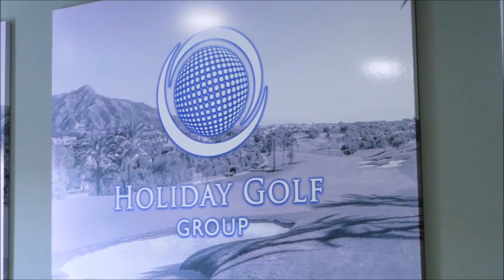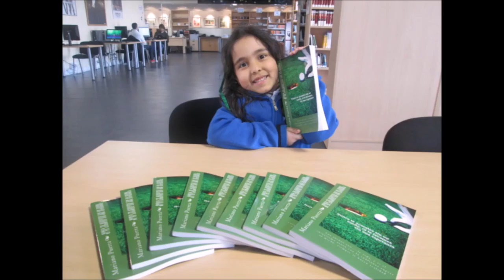121 TOMANDO EL APERITIVO ESPECIAL CON TOÑIN LLORENTE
⛳ 📻📺 687
• 4 años emitiendo
• 4 canales, una radio online, más de 200 webs, 750.000 personas nos siguen, ven y oyen al mes
• TOÑIN LLORENTE, EX BALONCESTISTA PROFESIONAL
Todos nuestros programas son
• Amenos
• Divertidos
• Vas a pasar un buen rato